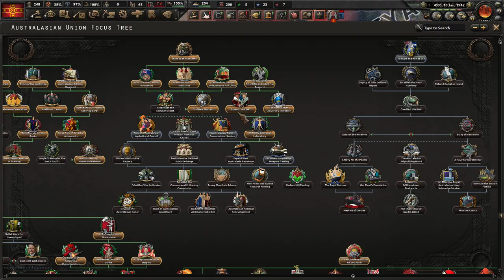[4] HoI4 Kaiserredux: Australazja - Desanty, Desanty i więcej Desantów